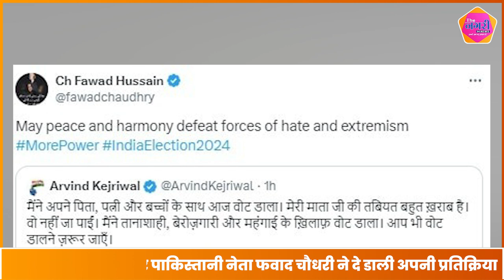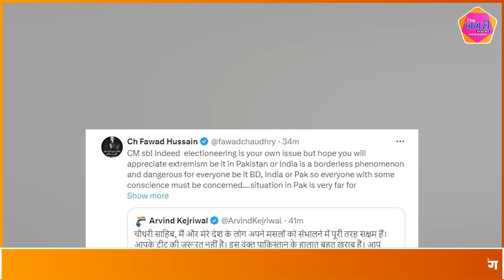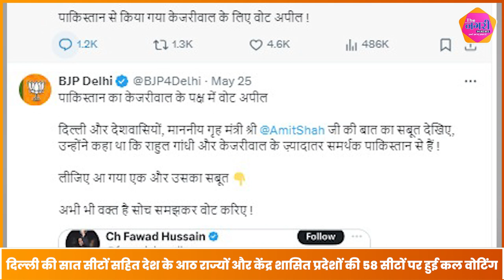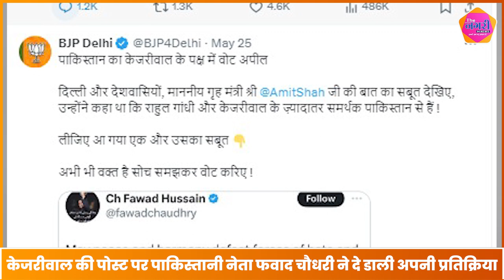Arvind Kejriwal को मिला पाकिस्तान का सपोर्ट, बीजेपी में मची खलबली